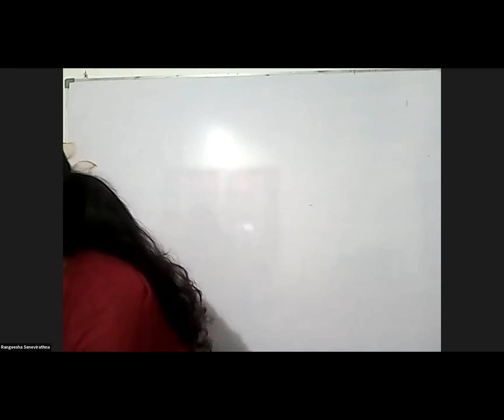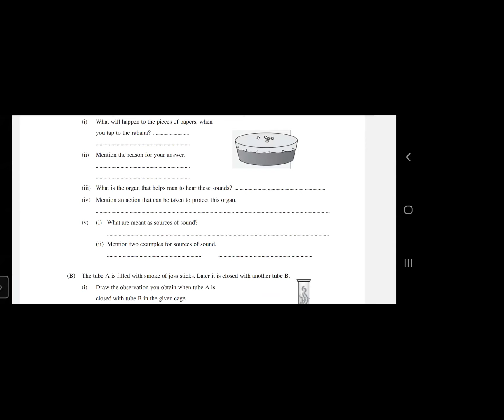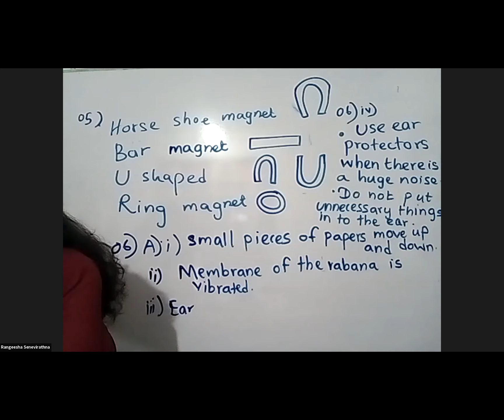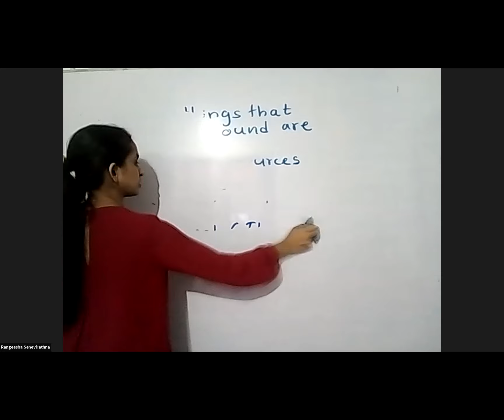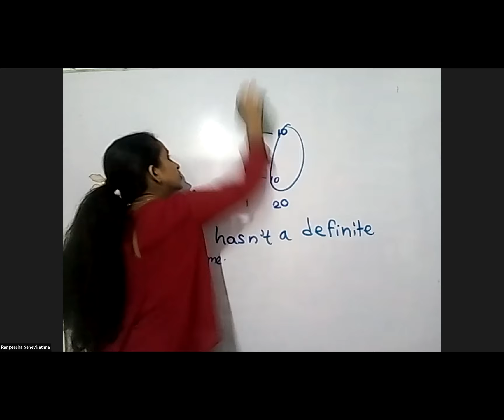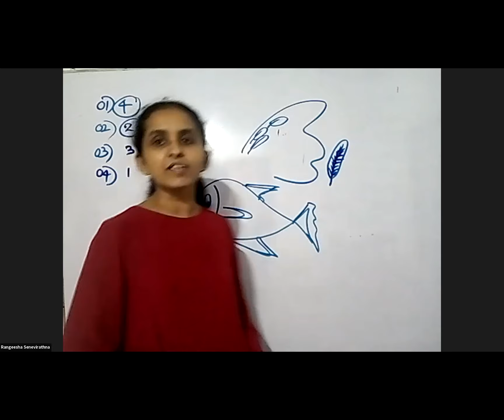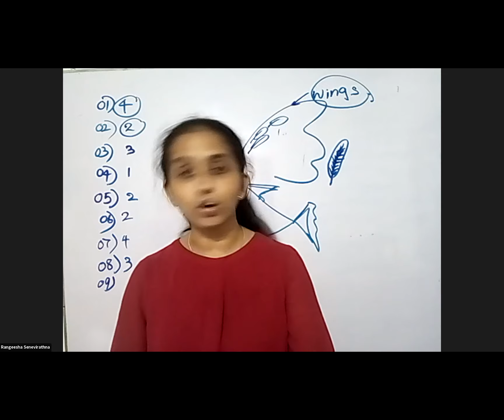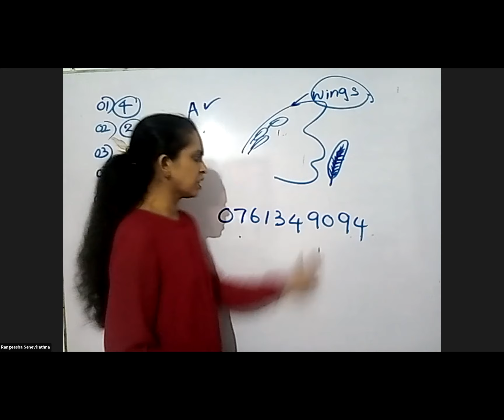grade 6 Science 2021.10.05 Rangeesha Teacher (English Medium)